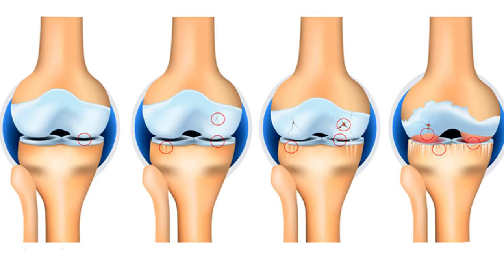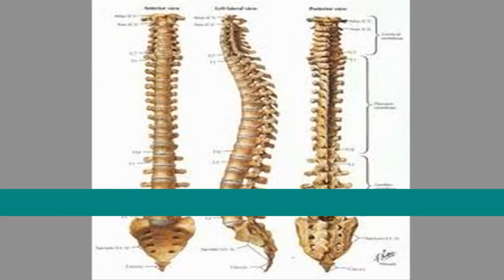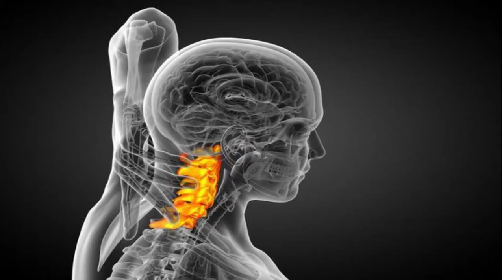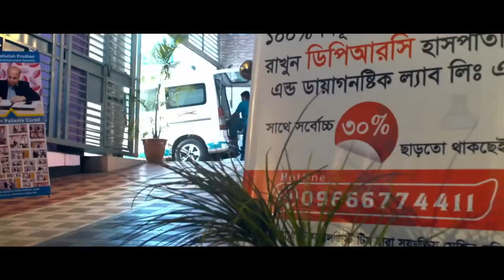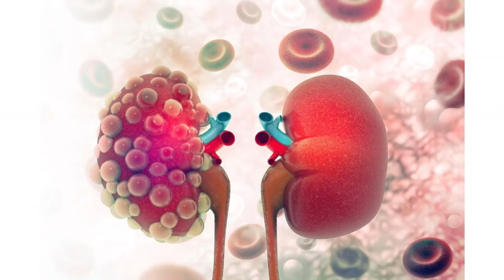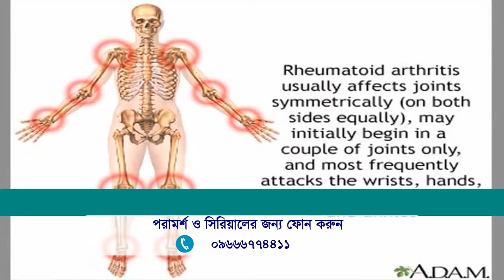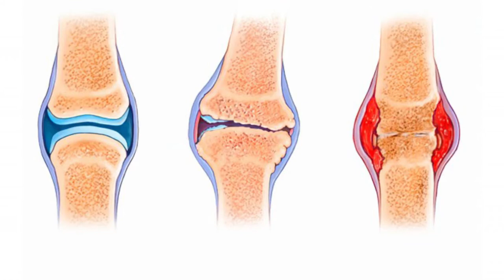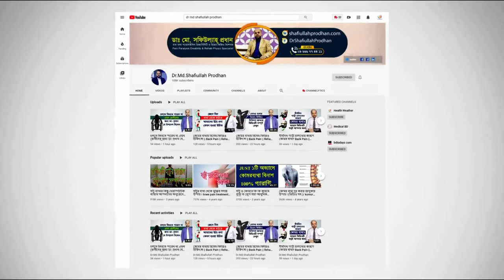কারা আক্রান্ত হতে পারেন আর্থ্রাইটিস বা বাত ব্যথায়। বিস্তারিত জানুন || Arthritis Pain || Bat Betha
কারা আক্রান্ত হতে পারেন আর্থ্রাইটিস বা বাত ব্যথায়। বিস্তারিত জানুন || Arthritis Pain Treatment || Bat Betha